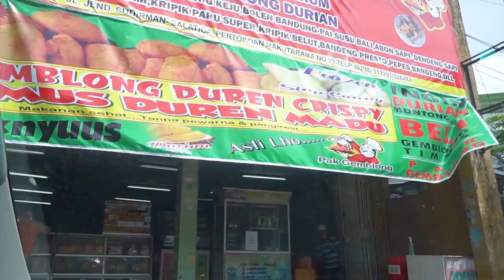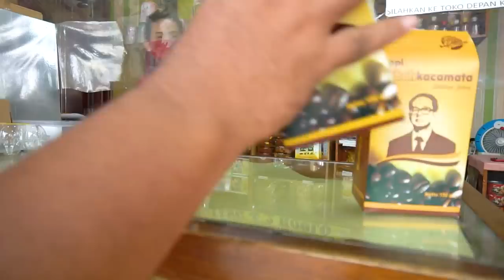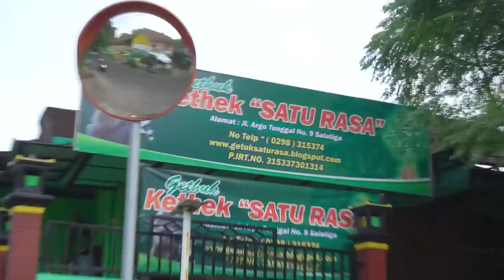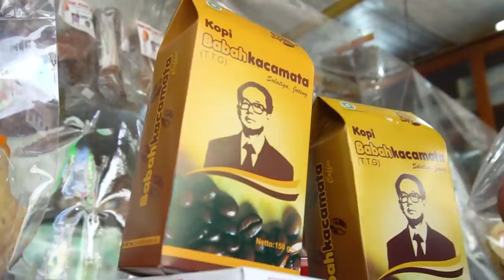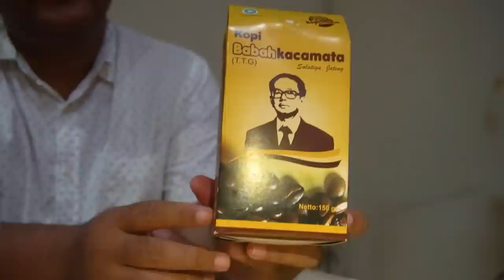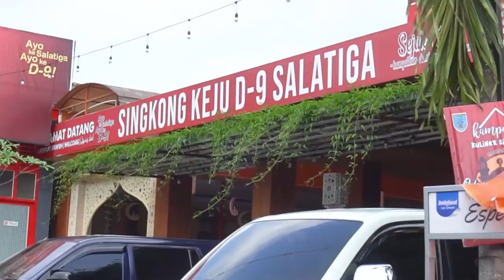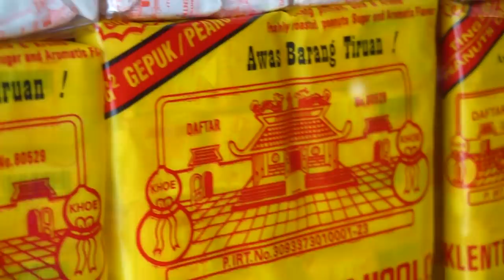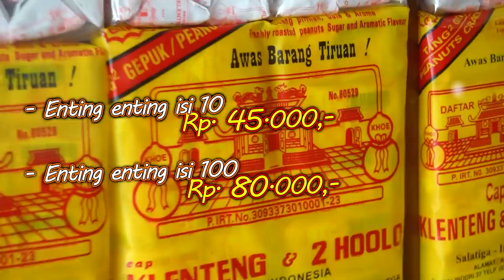TERBARU!!! Daftar 8 KULINER Oleh Oleh Khas SALATIGA Jawa Tengah | Echo Sanget | Rekomendasi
Masih bertema Kuliner Oleh oleh khas di Jawa Tengah tepatnya di Kota Salatiga
yuk ikutin